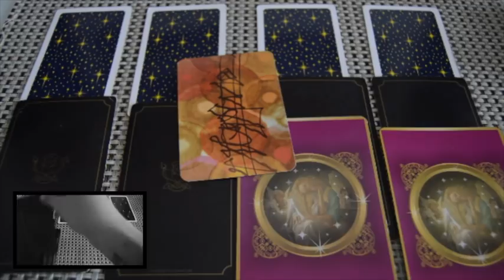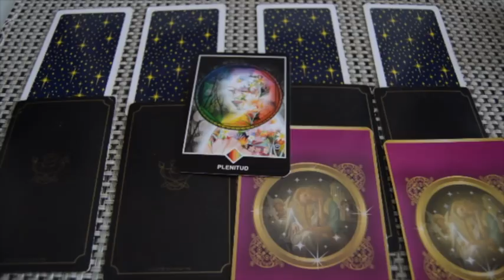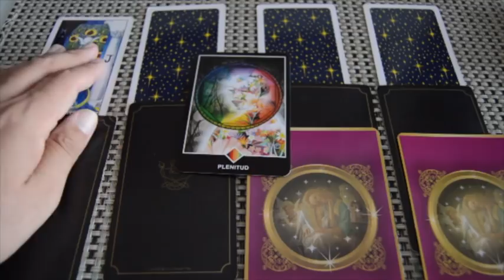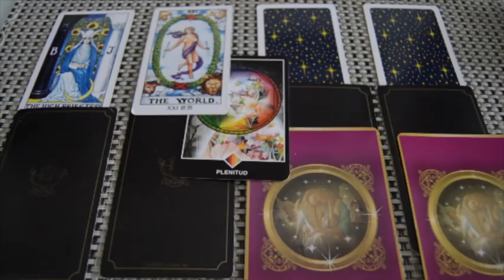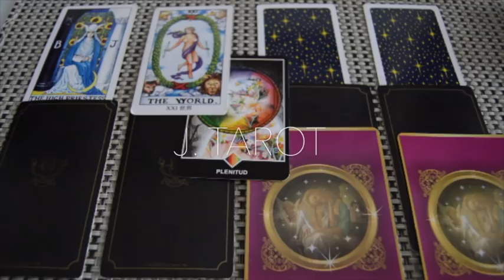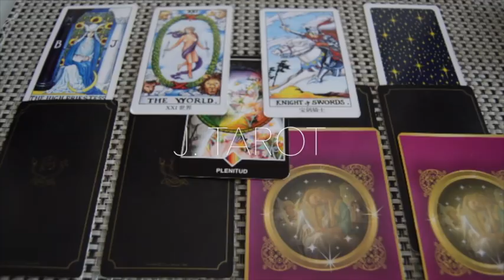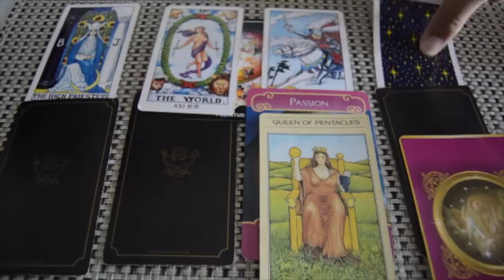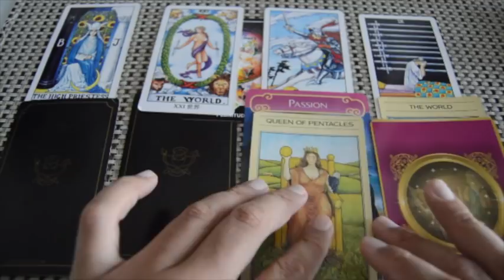Horóscopo Libra Agosto 2018 | Plenitud | Alegrías | Llegas a la Meta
ATENCION: TV+18

Horoscopo de hoy para el mes de Agosto 2018. Predicciones, Tarot, Amor, Trabajo, Dinero

Aquí te presento el horóscopo para el mes de Agosto, no te pierdas el horóscopo de hoy aquí en mi Canal J. Tarot donde encontraras esto y mucho mas del horoscopo 2018.